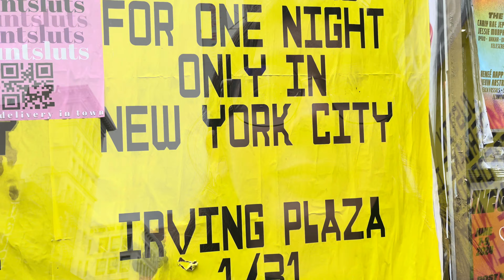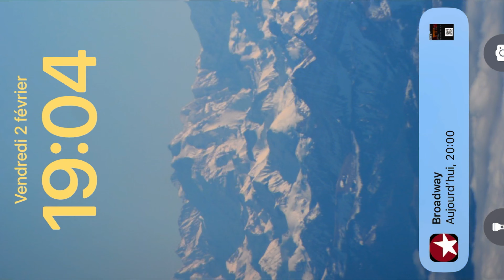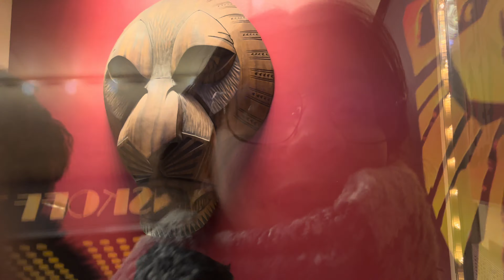Vlog NY D7